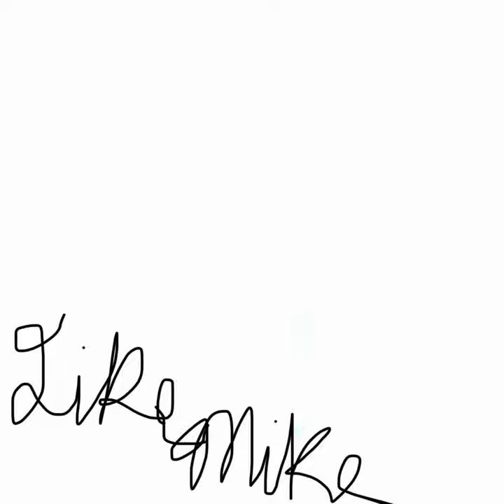FAME (Instrumental)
FAME (Instrumental) · Like Myke

Myke Cook Beats, Vol. 1